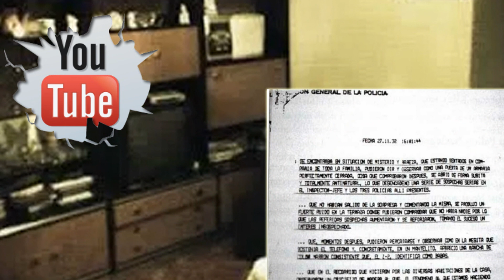El caso Vallecas / Madrid España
El caso Vallecas sucedió en Madrid España, es un caso sobre jugar con lo desconocido y los fenómenos paranormales que sucedieron, el caso Vallecas es considerado el primer caso documentado en un informe policial en la historia.

Thinking Back / Max Surla/Media Right Produc